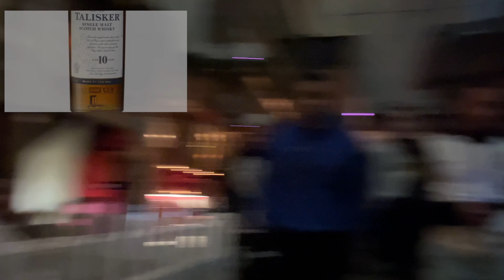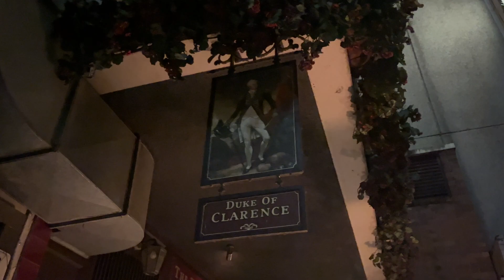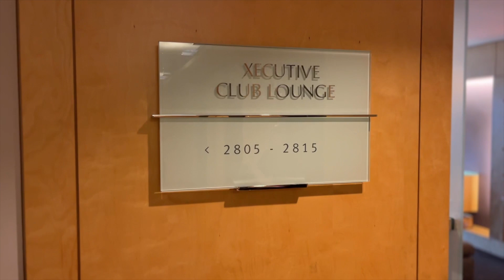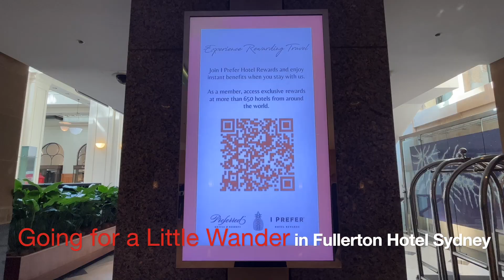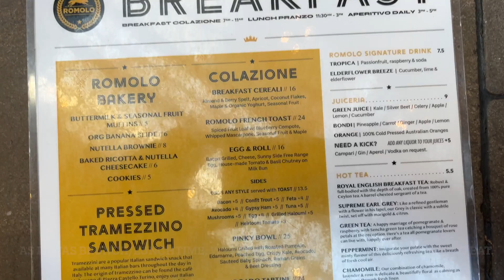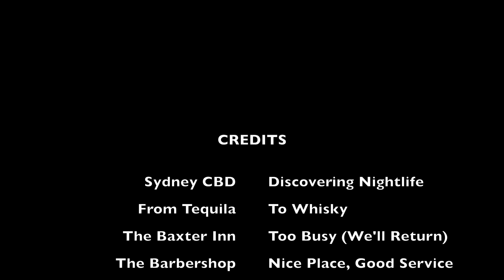Exploring Sydney CBD: Nightlife to Daytime Adventures.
Wandering in Sydney Ep.3- (Discovering Sydney's CBD- Night vs. Day).

Welcome to our video exploring Sydney CBD, a city ranked 4th most liveable in 2023. Join us as we experience the vibrant nightlife. Starting our evening at the popular Baxter Inn Whisky Bar, we were met with a bustling crowd but stumbled upon a hidden gem at the Barber Shop. The next day, we enjoyed the luxurious Fullerton hotel lounge, strolled through the historic Strand Arcade, and indulged in a delicious brunch at Romolo. From the energetic nightlife to the picturesque daytime sights, Sydney CBD offers something for everyone to enjoy.

Join us on this journey as we uncover the best of what this city has to offer.

Cheerz friends!